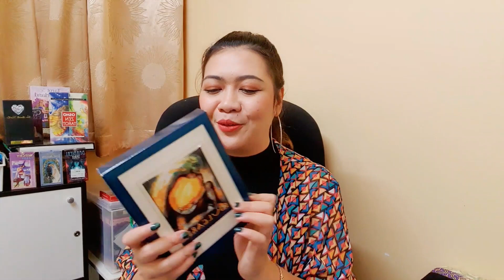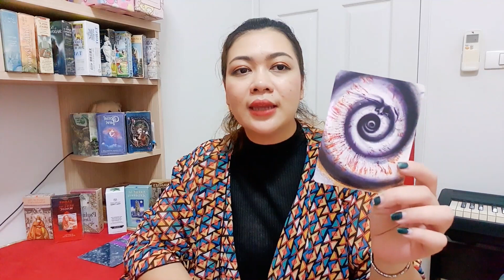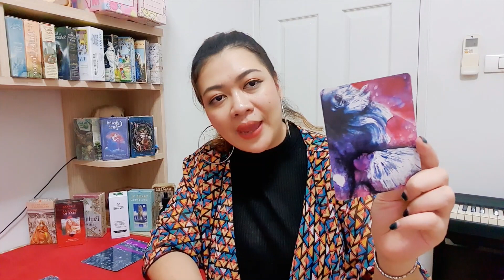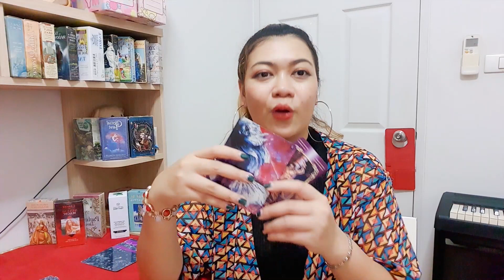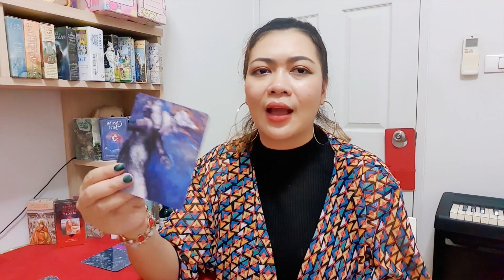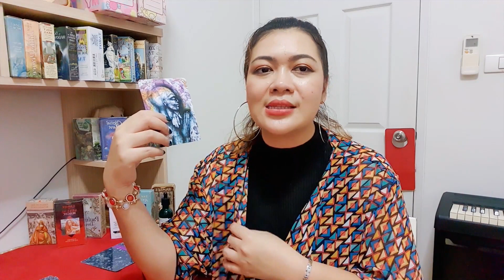[Pick A Card 🃏]::เราจะได้เป็น"แฟน"กันมั้ยนะ!! ::เลือกไพ่เลยค่ะ | By.แม่หมออริส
ของอริสนะคะ..ความแม่นยำก็ขึ้นอยู่ในขณะ
นึกถึงชื่อและหน้าของเขาคนนั้นไว้ในใจนะคะ
และตั้งคำถามในใจว่า...
เราจะได้เป็นแฟนกันมั้ย?
จากนั้นคุณก็เลือกลุ่มไพ่ทันที
จากนั้นก็ฟังคำทำนายและนำคำแนะนำไป
ปรับใช้เวลาที่คุณมองหาคู่ครอง...😉